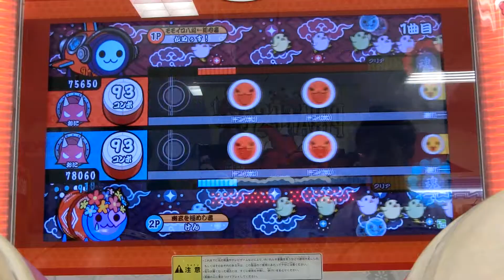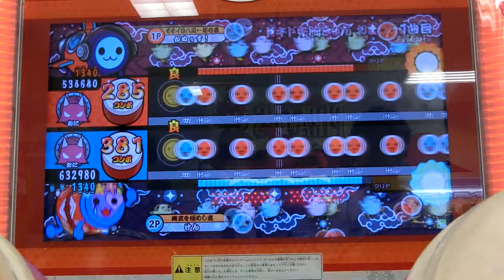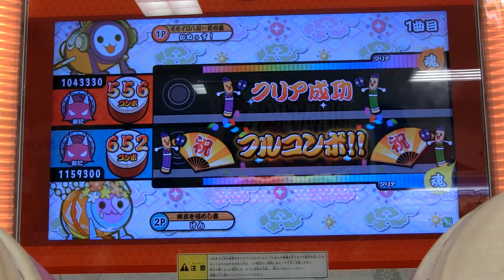ドキドキ胸キュンお祭りタイム ２Ｐ 886打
player1　がぬぅす！
player2　けん